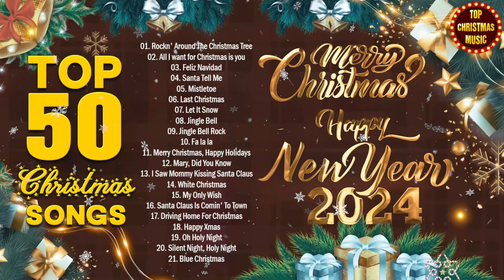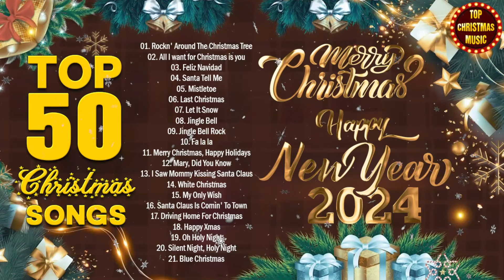Top 50 Christmas Songs of All Time🎄2 Hour Christmas Music Playlist🎅🏼Christmas Songs Playlist 2024